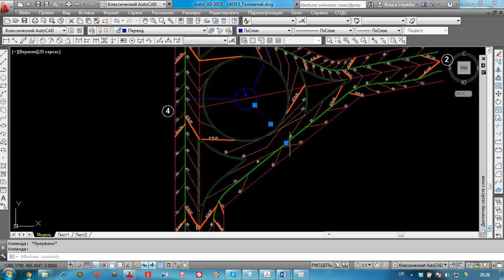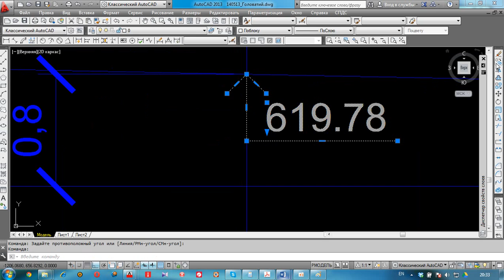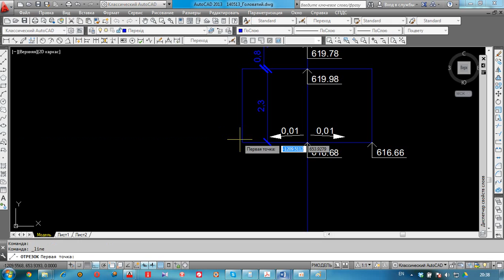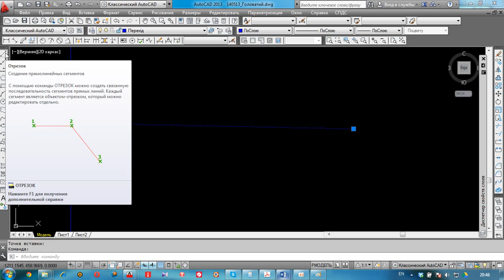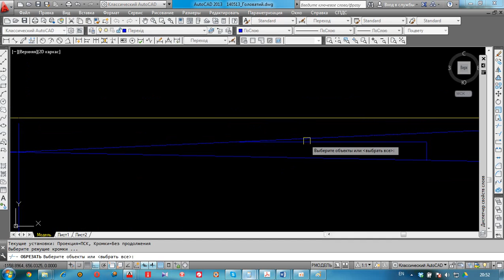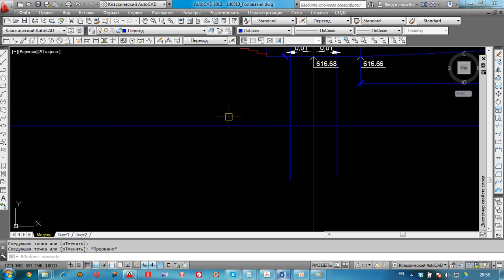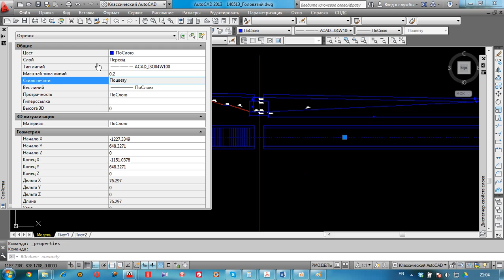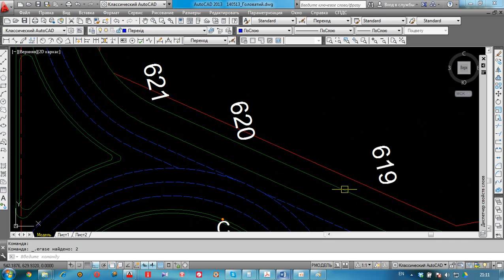13Построение подземного перехода